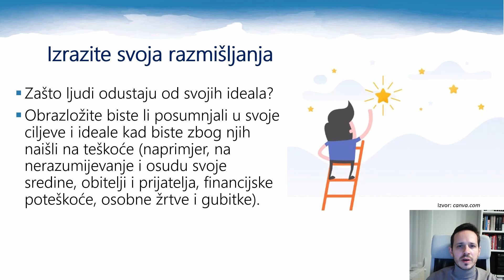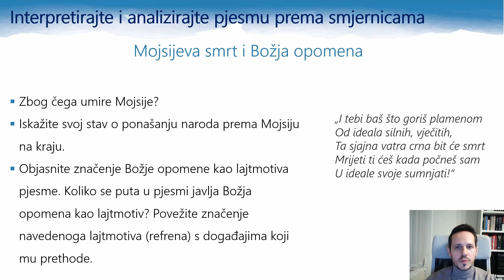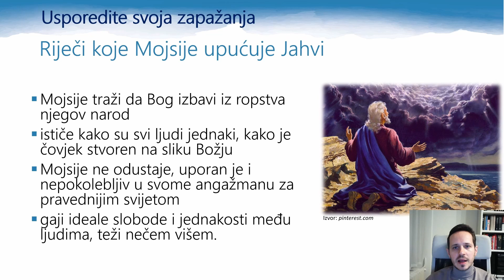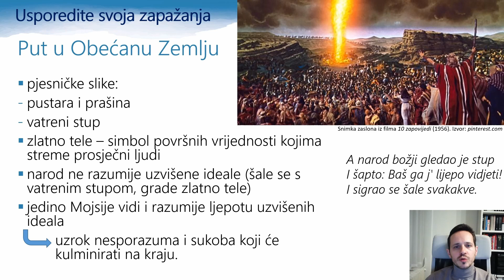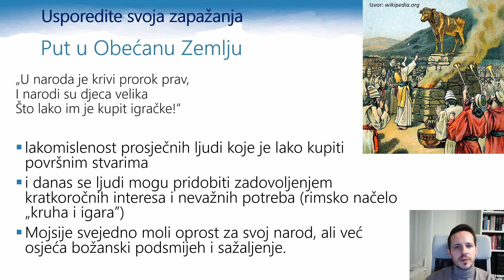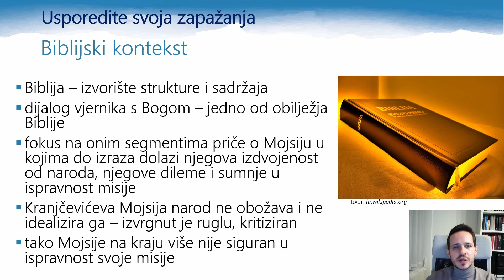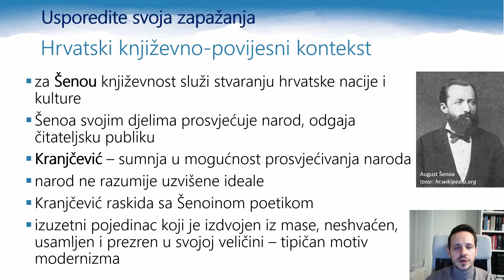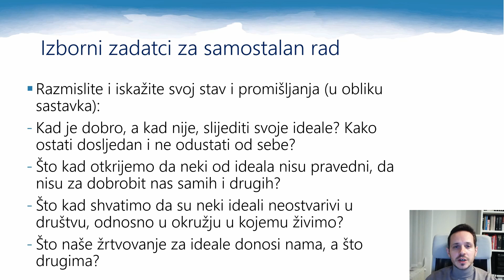S. S. Kranjčević – Mojsije – detaljna analiza i pregled fabule (videolekcija)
O idealistima i njihovoj borbi u svijetu kratkovidnih, malih ljudi iz pera „razočaranog starčevićanca“.

Sadržaj:

1. Pregled fabule (kompozicija pjesme) – 1:51
2. Pitanja za samostalnu analizu – 2:21
3. Intepretacija pjesme – 4:56
4. Tumačenje alegorije – 12:21
5. Hrvatski književnopovijesni kontekst – 13:50
6. Sinteza - 14:56